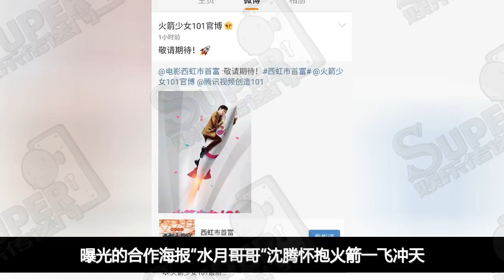火箭少女101首次電影合作，首度獻聲“首富” ，燃燒《卡路里》！遇上沈騰爆笑開掛！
近日首度公佈影片插曲演唱者，曝光的合作海報“水月哥哥”沈騰懷抱火箭一飛沖天，火箭上印有醒目的創造101 Logo揭秘真相——火箭少女101來襲。